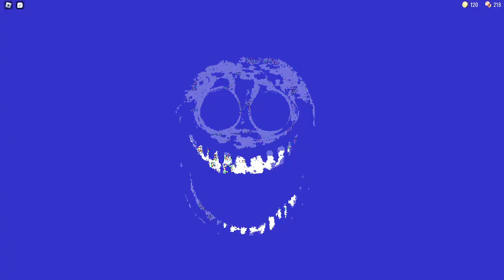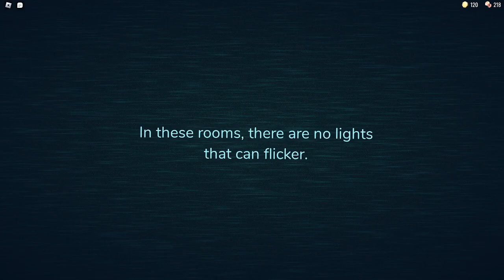doors Hotel + update part 8